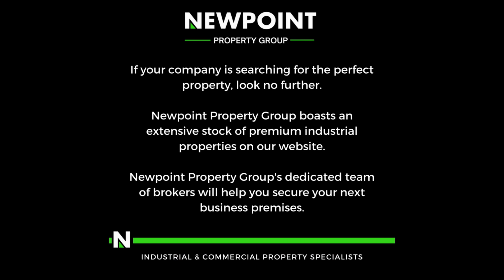Neat 380m2 Factory To Let in Anderbolt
This neat 380m2 Factory is available immediately To Let in a safe and secure industrial park in the popular Anderbolt area. The factory has great height to the eves with natural light flowing throughout the entire space, It is also equipped with a large on grade roller shutter door. spacious yard and a ample three phase power supply.

The office component consists of a welcoming reception area, multiple offices, kitchenette and ablution facilities for office and factory staff. The property is very well situated with easy access to major transport routes such as the N12 and N17 highways.